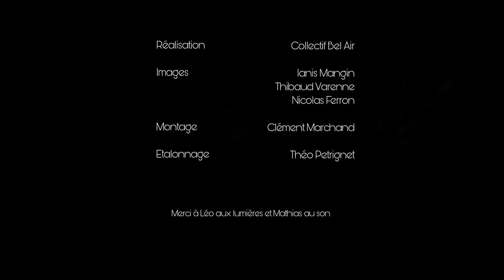Sans Voies // Rappelle-toi [LIVE 2021]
Captation live de SANS VOIES
En concert au Festival Château l'Arpiste, à Vertrieu (38), le samedi  17 juillet 2021.

"Rappelle-toi" de SANS VOIES

Captation : Ianis Mangin, Thibaud Varenne et Nicolas Ferron // Collectif Bel'Air

Montage : Clément Marchand

Étalonnage : Théo Petrignet

Son face : Mathias Grain
Lumières : Léo Dole